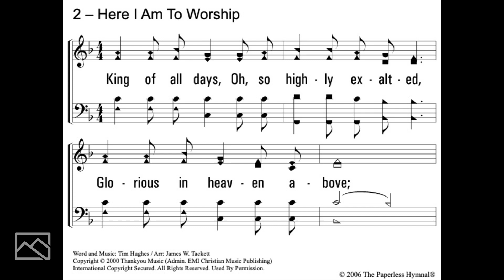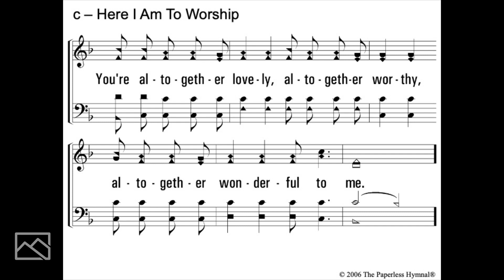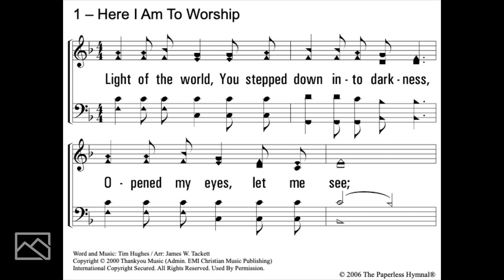Sunday Morning Sermon - February 12th, 2023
Waynesboro church of Christ .
 Waynesboro Church of Christ: Weekly Sunday Sermons

Join us for our weekly Sunday sermons, delivered by our minister, Allen Close. We offer a variety of Bible-based messages that are relevant to our everyday lives. Whether you're a longtime member or a newcomer, we welcome you to join us for worship.

Watch our sermons live on YouTube every Sunday at 8:00 am or catch the replay anytime.

We also invite you to join us in person!

227 Bookerdale Rd, Waynesboro, VA 22980

Service Times

Sunday Mornings
9:30 Bible class
10:30 Worship

Sunday Evenings
3:30 AWANA Kids Clubs
Evening Agape Groups

Wednesday Evenings
7:30pm via Zoom
6:30pm Youth Group at Building
(Service times might vary, please see website for current schedule)